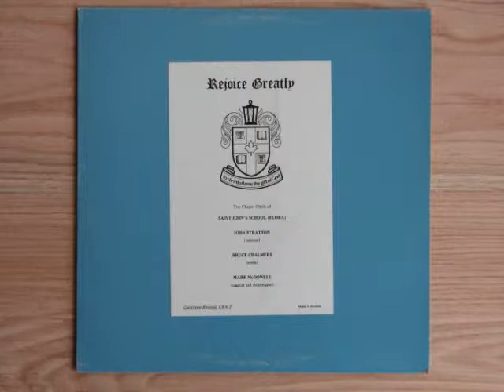St John's School (Elora) Personet Hodie, arr. Gustav Holst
The Chapel Choir of
Saint John's School - Elora, Ontario
"Personent hodie"
Arranged by Gustav Holst